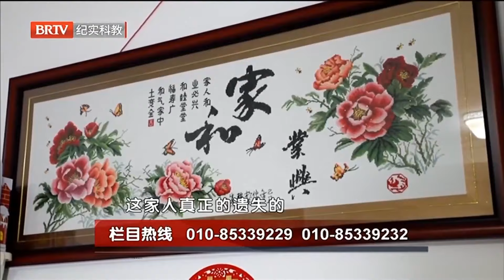八旬老太怀疑儿媳偷钱将儿子夫妻告上法庭，谁料夫妻二人委屈上台竟然另有隐情！另外三个姐姐没一个省油的灯 【第三调解室】